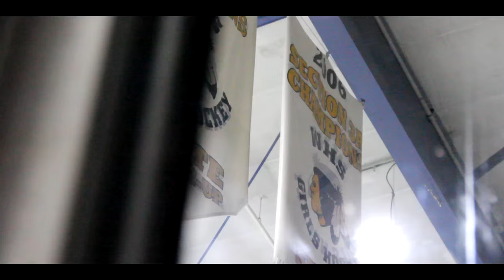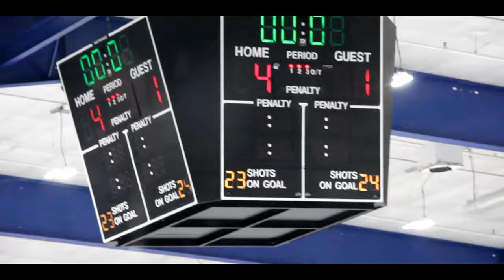Black & Gold [HOCKEY VERSION]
The famous rivalry between Warroad Warriors and Roseau Rams face on!

Both teams were fierce and had a great game. No insults towards Roseau. Just showing Warrior Pride being that I'm from Warroad. Don't hate me Roseau lol wouldn't you do the same? Be honest :p